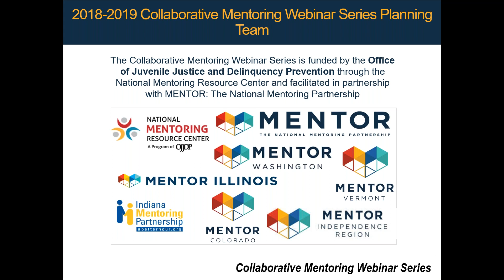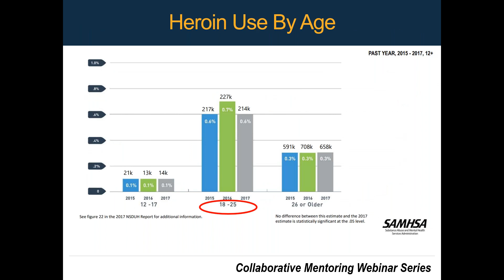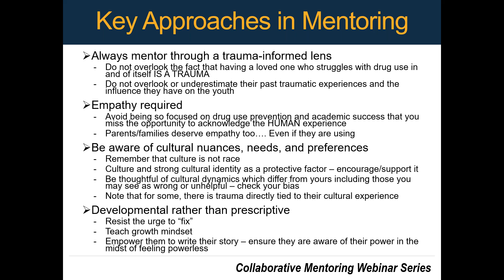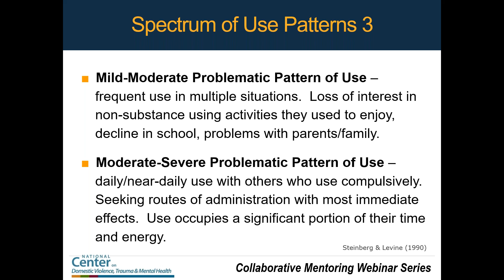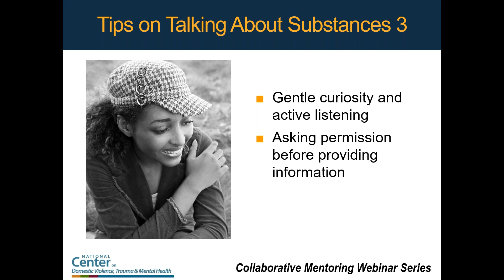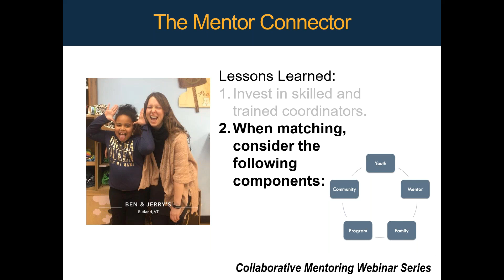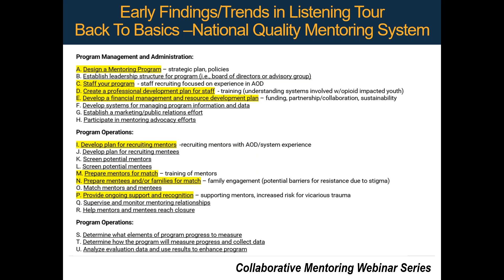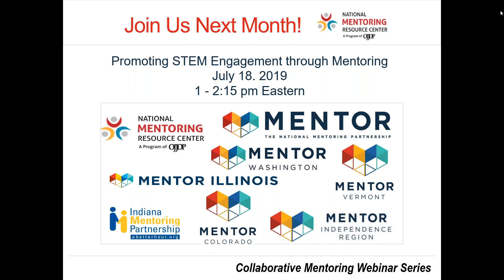June 2019 CMWS: Mentoring Youth Impacted by Opioids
The effects of the opioid epidemic have been devastating to communities across the country. This webinar will address considerations for mentoring programs serving youth and families impacted by opioid and substance misuse. Presenters will discuss the effects of the opioid epidemic on communities from a trauma informed lens and the role of mentoring, provide a clinical overview of supporting youth who have or are at risk of developing a substance use disorder including discussion of risk and protective factors, and share hands-on mentoring strategies and insights that mentoring practitioners can utilize to better support youth mentees in their programs who are impacted by opioids.

This webinar is part of the Collaborative Mentoring Webinar Series, which is funded by the Office of Juvenile Justice and Delinquency Prevention through the National Mentoring Resource Center and facilitated in partnership with MENTOR: The National Mentoring Partnership. These webinars would not be possible without the planning team, which includes MENTOR Illinois, MENTOR Independence Region, Indiana Mentoring Partnership, MENTOR Colorado, MENTOR Vermont, and MENTOR Washington.

WHO WE ARE: MENTOR: The National Mentoring Partnership is the unifying champion for expanding quality youth mentoring relationships in the US.